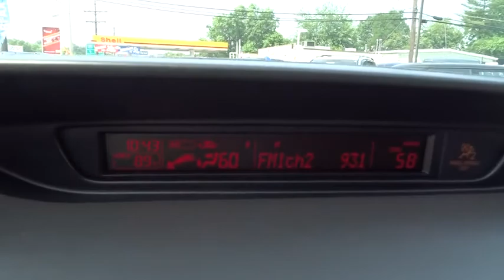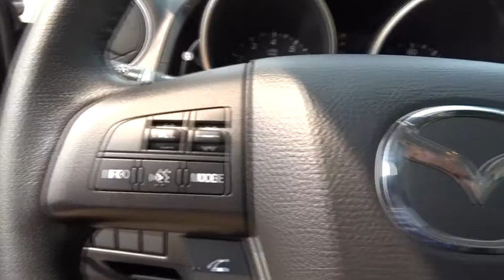2012 Mazda Mazda5 Parkville, Baltimore, Towson, Cockeysville, MD OP121616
2012 Mazda Mazda5
Heritage Volkswagen Parkville: Servicing Parkville, Maryland near Baltimore, Towson, Cockeysville, MD
2012 Mazda Mazda5 Grand Touring - Stock#: OP121616 - VIN#: JM1CW2DL6C0121616

Heritage VW Parkville
9215 Harford Road

LOW MILEAGE - 1-OWNER - CLEAN CARFAX - LOADED - MAZDA5 GRAND TOURING with Heated Leather Seating..Power Sunroof..Alloy Wheels..Bluetooth Connection..HID Headlamps..Premium Audio w/SIRIUS Radio & MDI..Full Power Equipment..and much more.